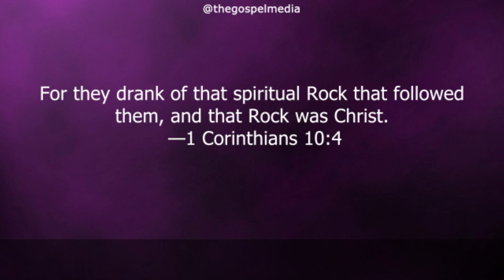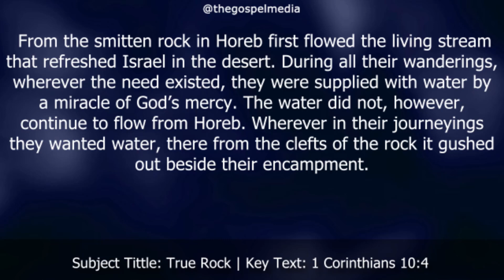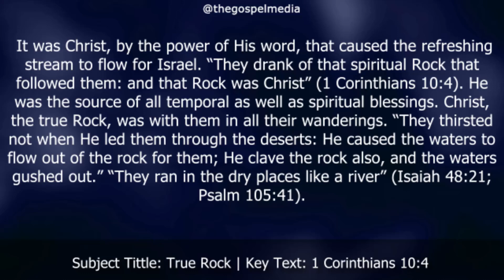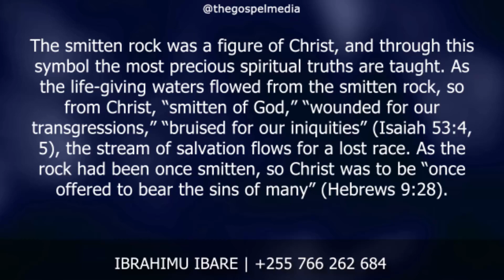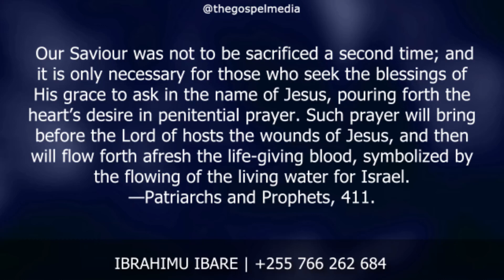Kesha la Asubuhi, Juni 21, 2023 || Mwamba wa Kweli || True Rock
The life-giving power of Christ is still available for any and all who would drink of Him. What will I miss today if I fail to drink from the True Rock, Christ Jesus?